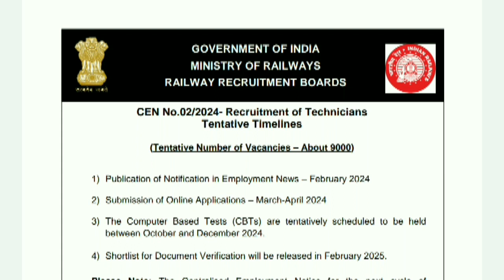लो आ गई रेलवे में टेक्नीशियन की भर्ती ,,रेलवे टेक्नीशियन भर्ती फरवरी 2024 # इंतजार हुआ खत्म